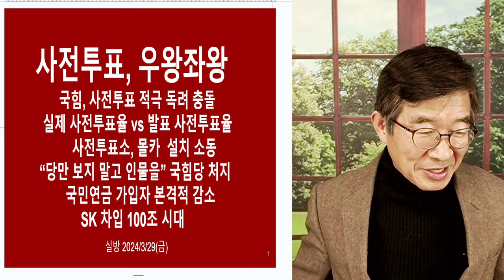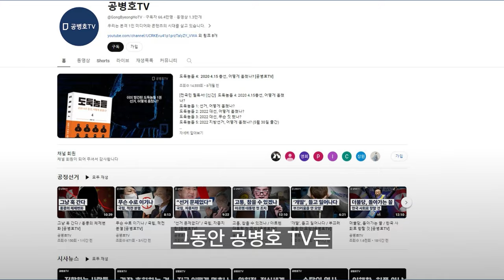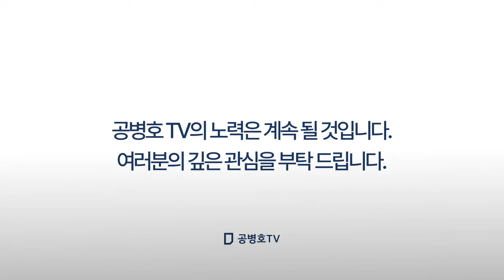국힘, 사전투표 독려? / 이번에도 사전투표 해야죠! / 문제(?) 없으니까, 열심히 사전투표 해야지요 / 윤석열도 하고, 한동훈도 하고 모두모두 사전투표 나서야죠 [공병호TV]